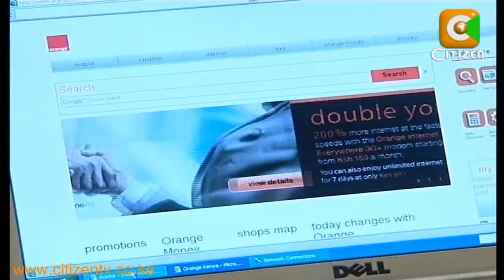Orange Launch 3g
Mobile phone operator Orange Telkom has announced the deployment of its 3g network, capping a week of heightened activity as operators made their pitch for the data market to make up for reduced margins from voice calls and sms. Orange customers will now access the internet at high speeds of up to 21 megabytes per second, just like Safaricom which also boosted its internet speeds on Tuesday after upgrading its 3g network. Denis Otieno reports.